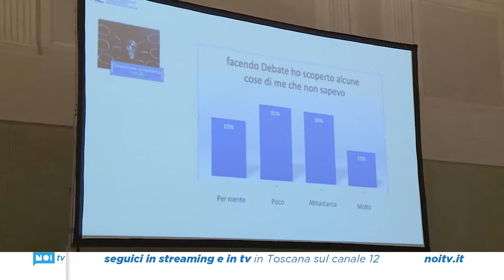La forza del dialogo nell’era digitale